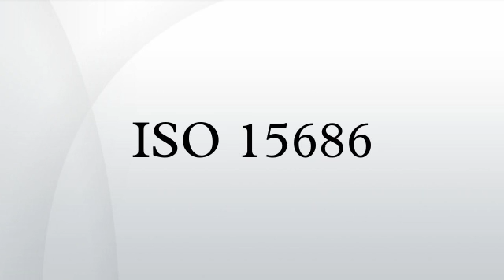ISO 15686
ISO 15686 is the in development ISO standard dealing with service life planning. It is a decision process which addresses the development of the service life of a building component, building or other constructed work like a bridge or tunnel. Its approach is to ensure a proposed design life has a structured response in establishing its service life normally from a reference or estimated service life framework. Then in turn secure a life-cycle cost profile whilst addressing environmental factors like life cycle assessment and service life care and end of life considerations including obsolescence and embodied energy recovery. Service life planning is increasingly being linked with sustainable development and wholelife value.
The objective of service life planning is to provide reasonable assurance that the estimated service life of a new building on a specific site, with planned maintenance, will be at least as long as the design. Service life planning facilitates the making of well-informed decisions regarding value engineering, cost planning, maintenance planning, and environmental impact. As service life cannot be estimated precisely, the objective requires the making of an appropriately reliable estimate of the service life of the building using available knowledge relating to the service life of each material, component, assembly, and system that is to be used in the building.